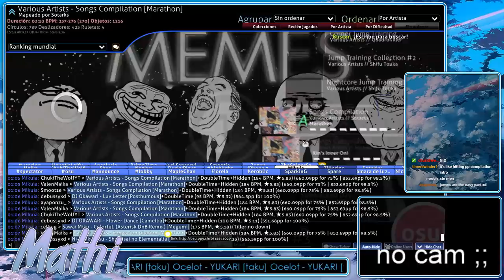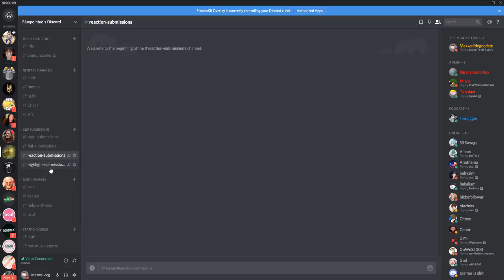Best Reactions In Osu! 11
All Streamers are in order of appearance